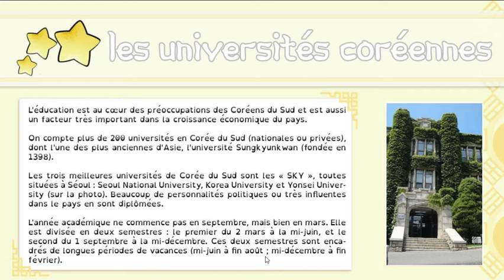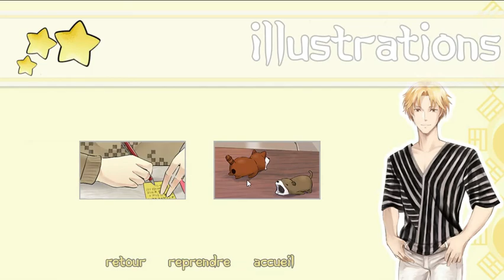I~dolls #9 - Trésor volé : partie 2 - J'ai tout eu 😍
~~ Hi ! ~~

J'espère que la vidéo vous a plut, si c'est le cas lachez un like et si vous voulez voir la suite de I~dolls abonné vous, et activé la cloche de notification !! Et je vous dit à la prochaine vidéo !! Annyeong !!! :3

Pour info :

~Je filme avec Bandicam
~Je monte mes vidéo avec Filmora 9
~J'ai un casque avec micro
~Le jeu s'apelle I-dolls
~La vidéo sur ce jeu peu sortir le mardi et/ou le samedi